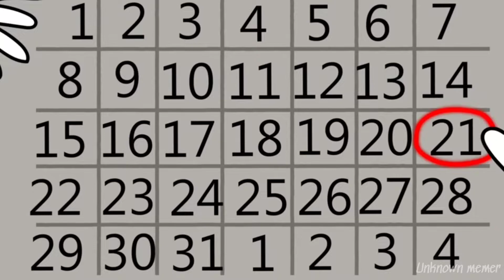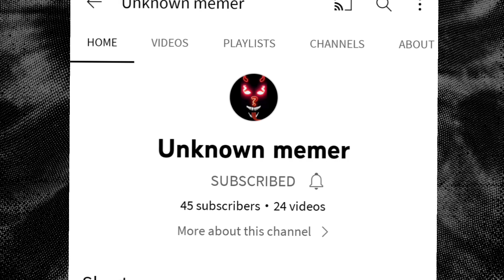SCP666[The yule man][Explained] must watch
animation clips is not mine
animation clips= Dr Bob